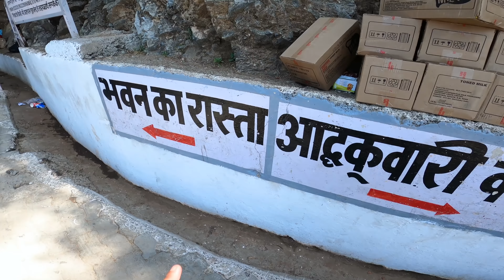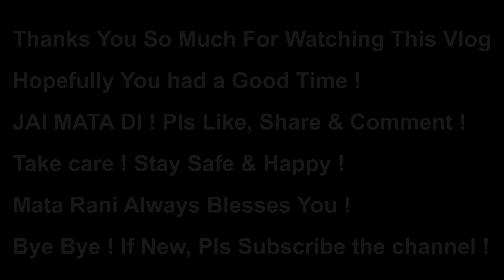Vaishno Devi Yatra In Navratri's 2022 | Full Budget & Information | How To Do Vaishno Devi Trek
Link To BOOK ONLINE In Vaishno Devi Yatra - Helicopter, Rooms, Battery Cars

Budget Tripod

Mini Tripod

USB Charger